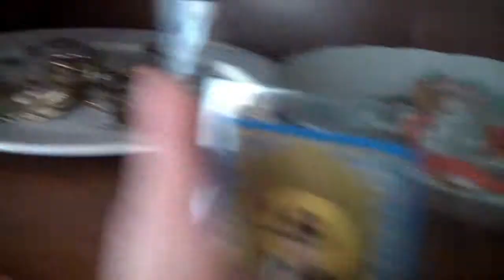Моя квартира 2015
Обзор моей квартиры на втором этаже.
 Я показываю классные места и вещи  в моем дома. Наборы ракушек и значков, камни и перье. Все, что есть, комнаты и игрушки.